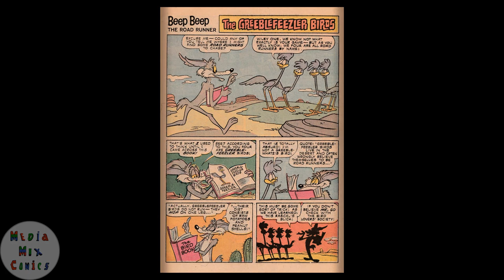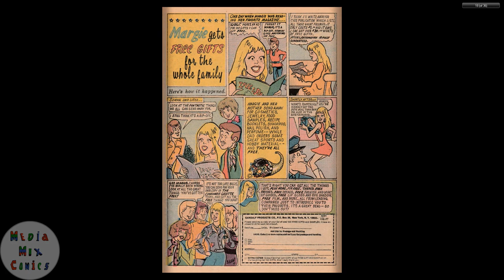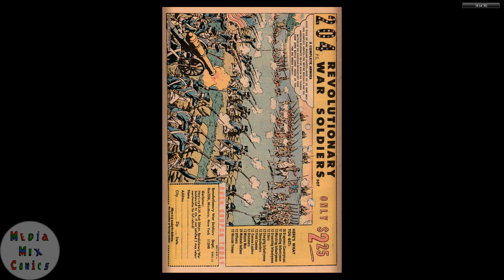Beep Beep The Road Runner #053